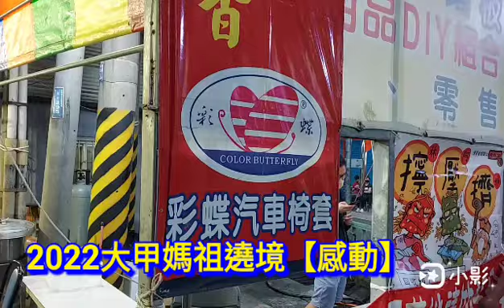2022大甲媽祖遶境【感動】